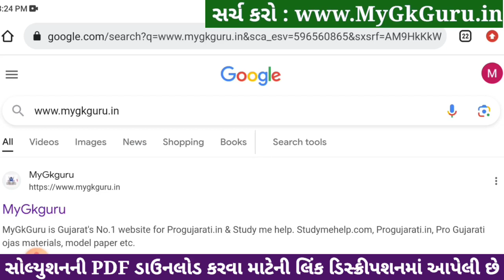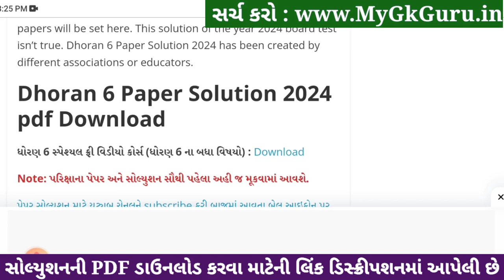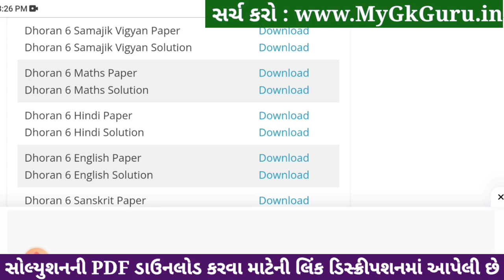std 6 english ekam kasoti 20/1/2024, dhoran 6 english ekam kasoti, ekam kasoti std 6 english 20/1/24